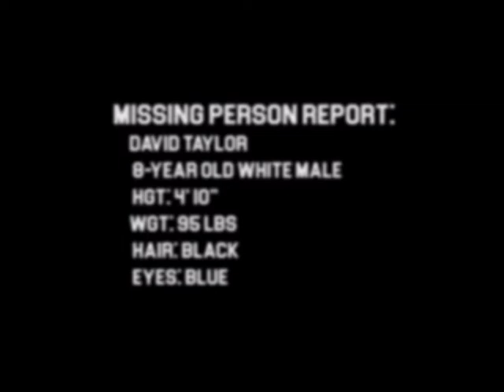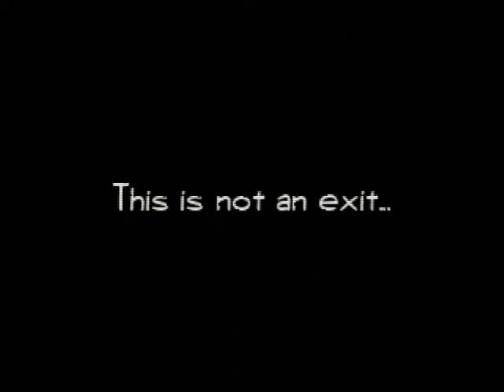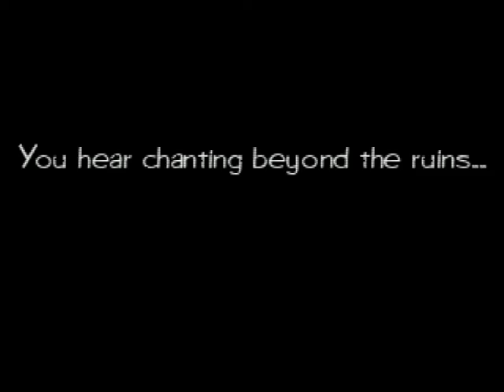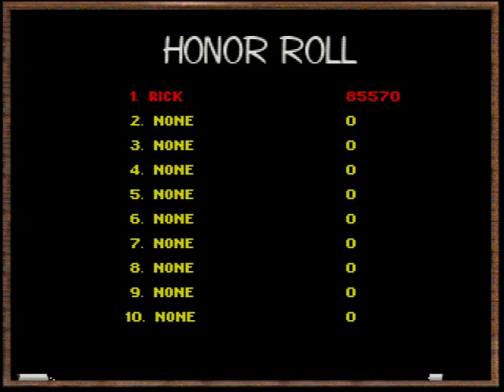Sonics Splatterhouse DEMO v2 -playthrough walkthrough longplay arcade Creepypasta Openbor beat em up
gameplay starts at 5:37.

Sonic has lost Tails. Rick has lost David. But they both know the culprits responsible for this and they have each other so all is not lost, however, is it enough to stop the forces of evil or will The Evil One and Sonic.EXE achieve the Godhood they so desired?

Made by MysticalMist.